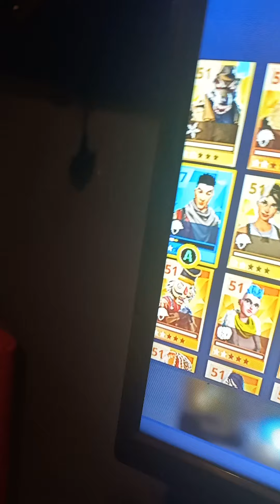my fortnite was lagin llama fotnitemares llama opening and normal llama opening